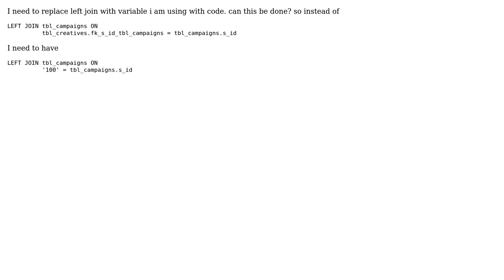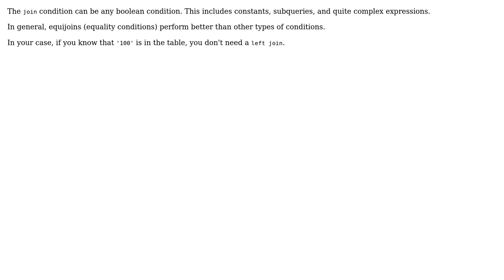replace column with variable for left join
With thanks & praise to God, and with thanks to the many people who have made this project possible! | Content (except music & images) licensed under CC BY-SA | Music | Images & others | With thanks to user Gordon Linoff user deals4us3 and the Stack Exchange Network Trademarks are property of their respective owners. You are responsible for your own actions.